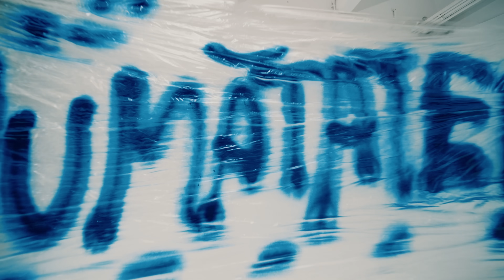rares - Jumatate | The Session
Credits:
Muzica: Rares Maris, Adrian Istrate, Stefan Ionita, Mario Morar
Versuri: Rares Maris, Adrian Istrate
Productie: Stefan Ionita, Mario Morar

Video Credits:
Edit & Grading: Jimachez
DP: David Mogan
VHS: Ioana M. Stan